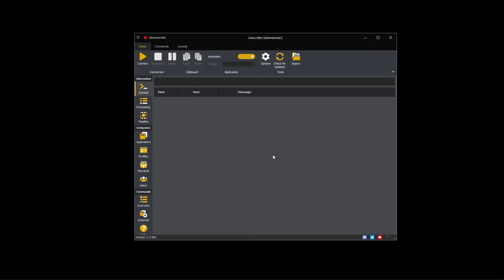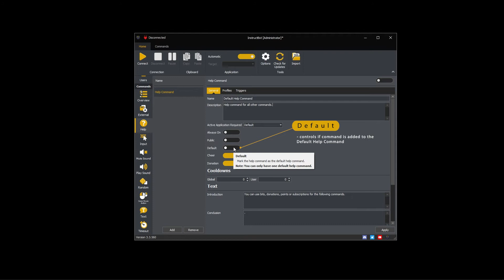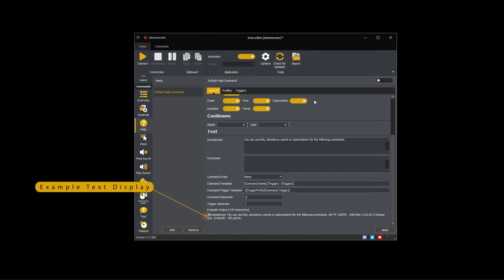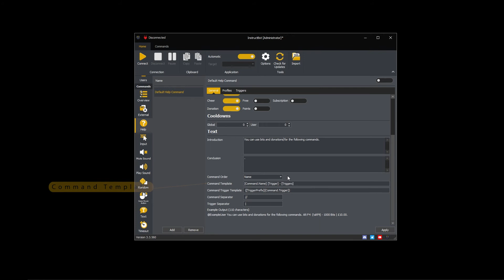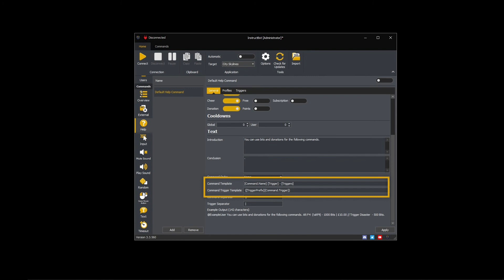Creating a Help Command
In this video, I discuss what help commands are and how to create them.

Contents
0:00 Intro.
0:18 Example of a Help Command
1:00 Creating a new Help Command
4:46 Outro.

Created by: hue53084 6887 on Discord
InstructBot: Version 3.3